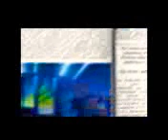Instrumental gumibär song HD